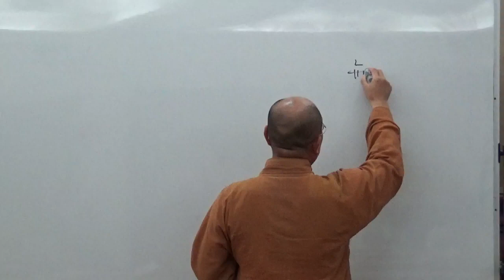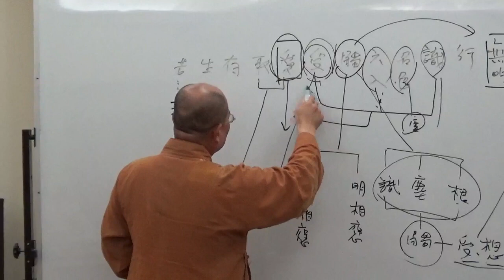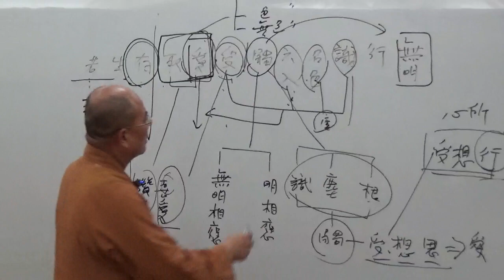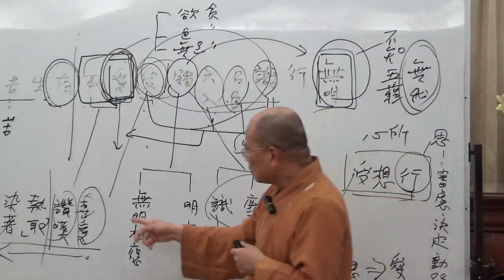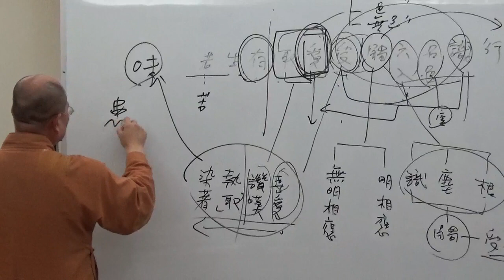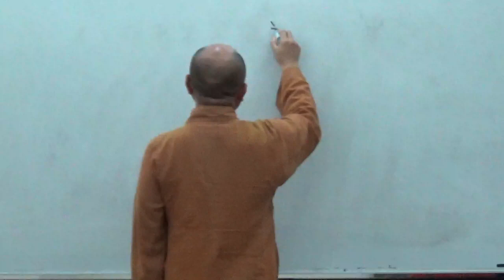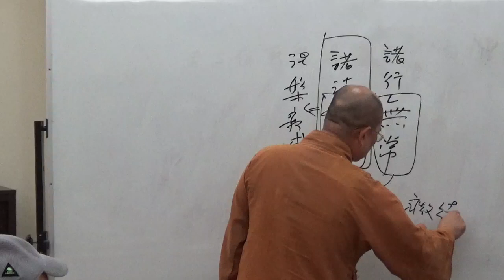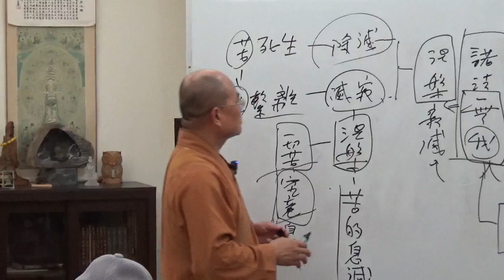成佛之道 045-1~如正法師